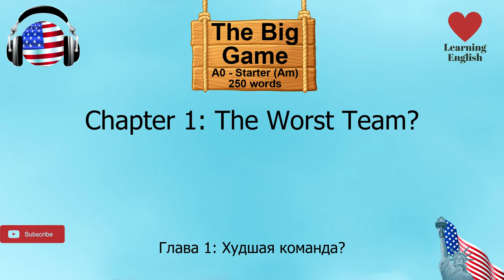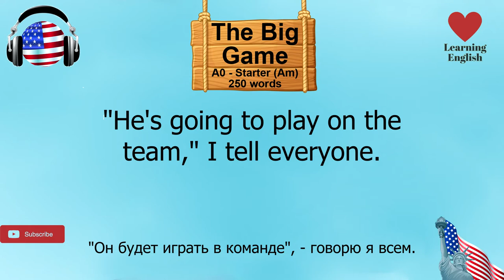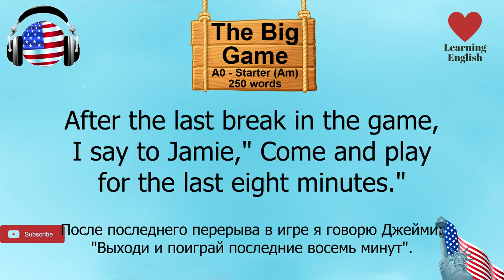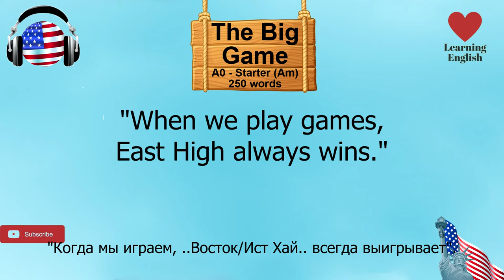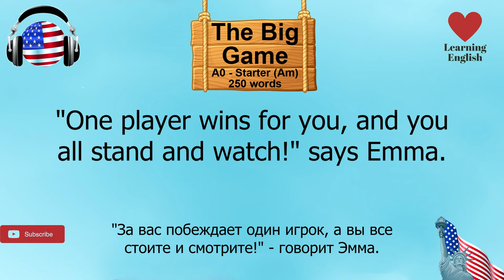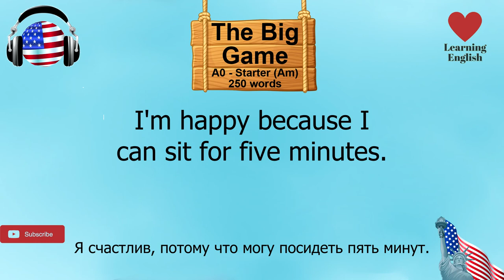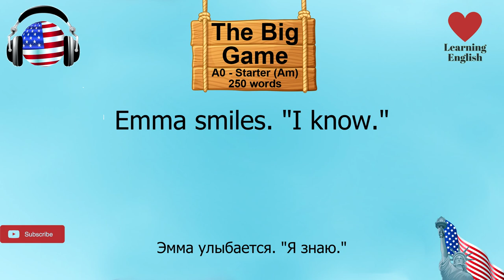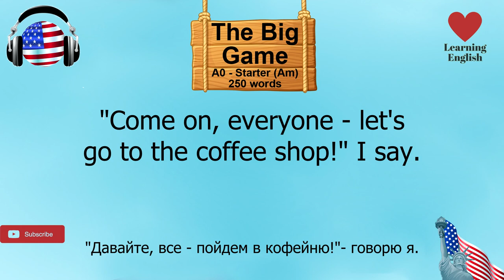Starter 250w_The Big Game_American Pronunciation